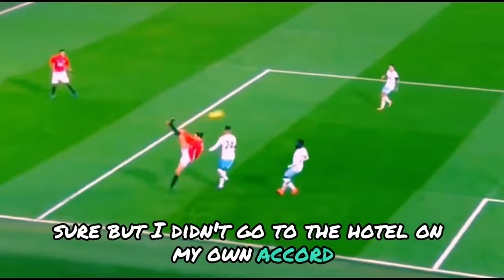1£ juice 🧃 for Zlatan 😂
🚨🗣️ Zlatan Ibrahimovic on Manchester United:

“One day I was in the hotel with the team before a game. I got thirsty so I opened the mini-bar and had a fruit juice. We played and then went home.

"Time went by & my pay slip arrived. I realize they've taken a pound off my monthly wage. I called the manager: ‘Excuse me, why have they taken a pound off my salary.’ He replies: ‘It was the fruit juice from the mini-bar.’ ‘Are you kidding, seriously?’ ‘No, I'm not. Here, if you order something you have to pay for it.’

"Sure, but I didn't go to the hotel on my own accord. I wasn't on holiday. It was my workplace. I was there for Man Utd. If I have to play and I'm thirsty, I have to drink. I can't go on the pitch dehydrated.

“Can you believe it? A quid? Something like that would never happen in Italy. These are the details that make a difference and earn the respect of the players.”